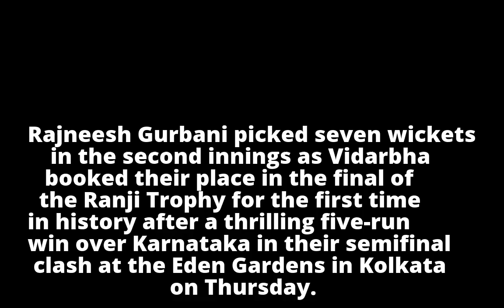Ranji Trophy: Rajneesh Gurbani’s 7/68 at Eden helps Vidarbha reach maiden final